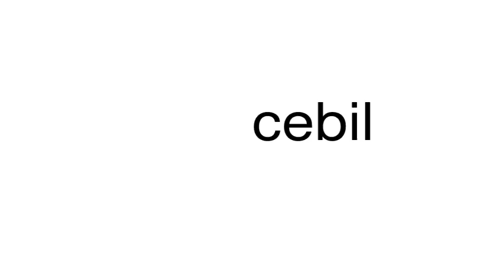How to pronounce cebil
This is a satire channel. This is a satire channel. How to pronounce the word cebil.